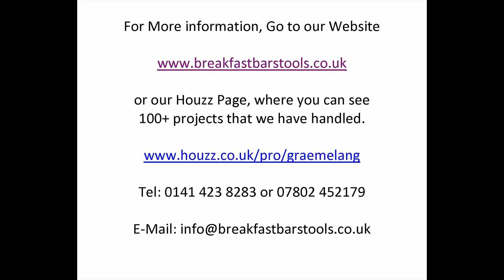Bar Stool Showroom in Glasgow | Luxury Bar Stools and Matching Chairs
Go to Bar Stool Showroom in Glasgow to view Bar Stools & Chairs
We have Luxury Bar Stools, Designer Bar Stools with Backs, High-End Bar Stools, High Quality Barstools and Matching Bar Stools with Dining Chairs on display.  Some of them are Expensive Barstools, but they are all Barstools Scotland and Barstools Glasgow. There are
matching Dining Table Chairs and Bar Stools as well as Luxury Bar Stools with Matching Chairs and Matching Bar Stools with Kitchen Chairs
So come to our Bar Stool Showroom in Glasgow to view our
Kitchen table chairs and matching bar stools.